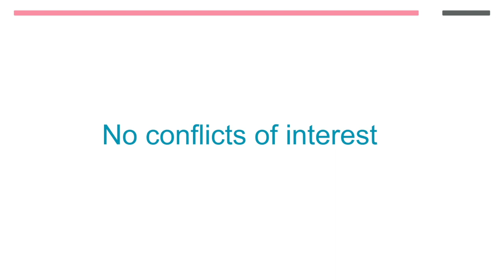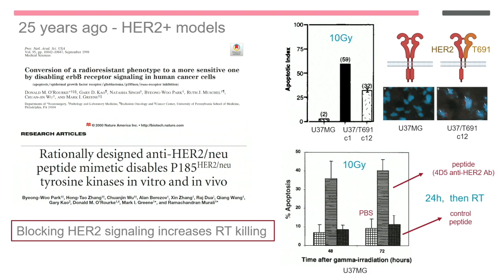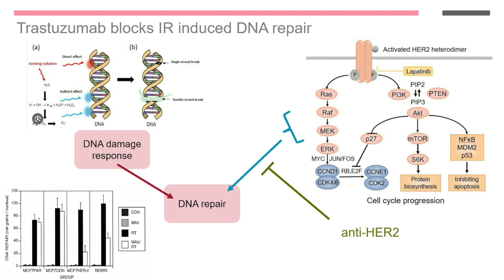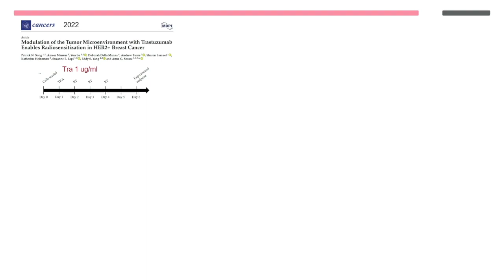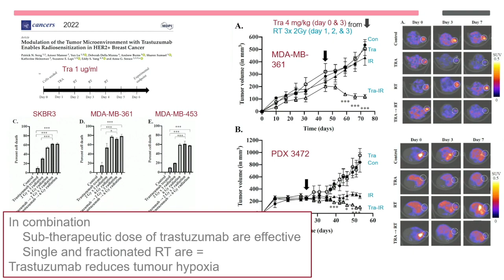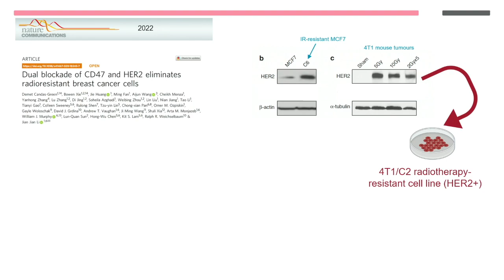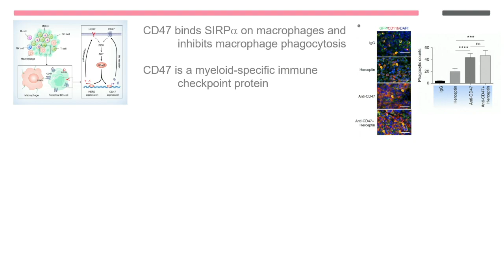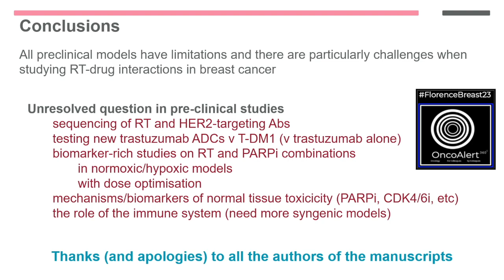Dr. Clare Isacke: Preclinical Studies on Radiation Tx drug interaction in Breast Cancer